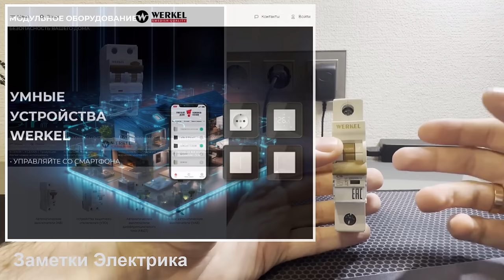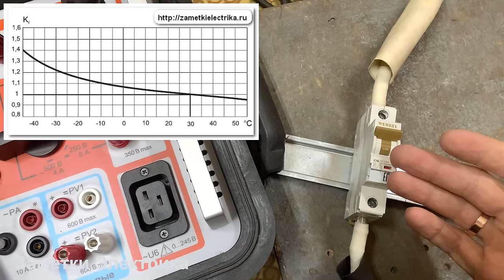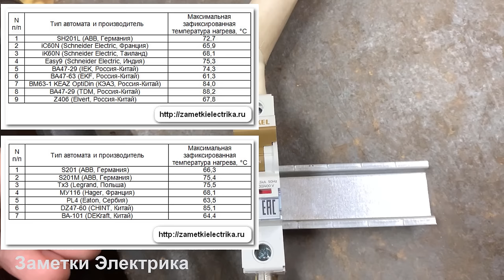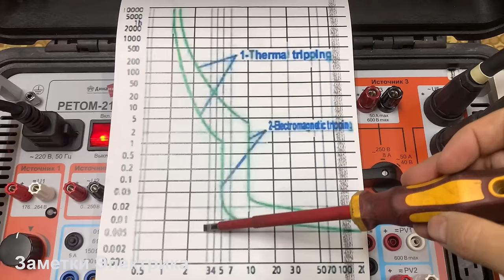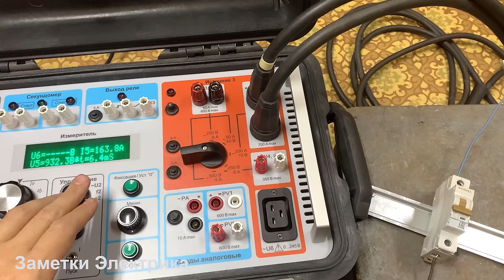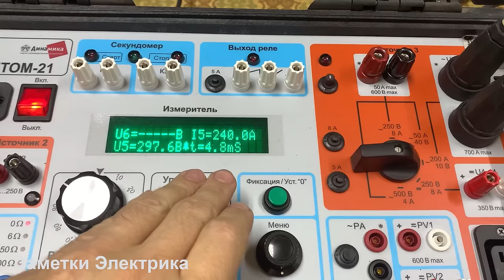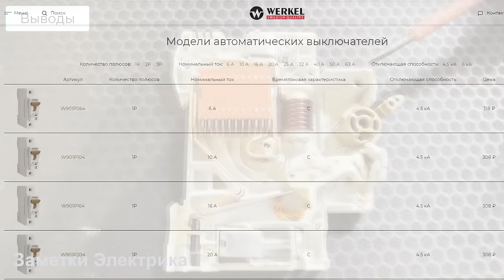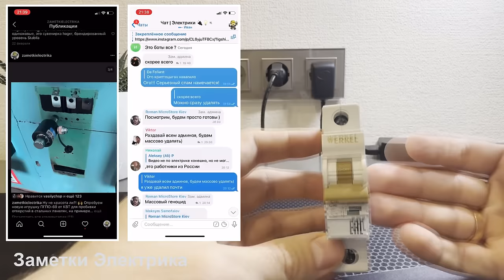Автоматический выключатель WERKEL! Полный обзор и испытания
В данном сюжете я познакомлю Вас с новинкой - автоматическим выключателем от компании Werkel. Расскажу про внешний вид, проведу испытания различными токами, согласно ГОСТ, с измерением температуры их нагрева, а также в обязательном порядке покажу устройство, конструкцию и вес аппарата. Но самое главное, я сравню все полученные показатели с аналогичными автоматическими выключателями от других производителей.
Эпизоды:
00:00 Вступление
01:19 Внешний вид
08:39 Проверка автомата током 1,13 от номинального
11:10 Температура нагрева автомат при токе 1,13 от номинального
12:57 Проверка автомата током 1,45 от номинального
16:21 Проверка теплового расцепителя при токе 2,55 от номинального
17:28 Проверка электромагнитного расцепителя при 5-кратном токе от номинального
18:26 Проверка электромагнитного расцепителя при 10-кратном токе от номинального
19:36 Проверка электромагнитного расцепителя при 15-кратном токе от номинального
21:26 Вес автоматических выключателей
23:00 Разбираем автомат (конструкция и устройство)
26:59 Стоимость автомата
27:15 Заключение
7. Испытания автоматов токами 2,55·In, 5·In, 10·In и выше (АВВ, Schneider Electric, IEK, EKF, КЭАЗ, TDM, Elvert, Legrand, Hager, Eaton, CHINT, DEKraft)